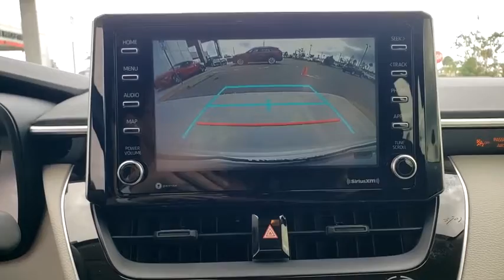2021 Toyota Corolla Davenport, Celebration, Kissimmee, Lakeland, Sebring, FL MJ138649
2021 Toyota Corolla LE - Stock#: MJ138649 - VIN#: JTDEPMAE3MJ138649

Miracle Toyota
37048 US-27

Classic Silver Metallic 2021 Toyota Corolla LE 1.8L I4 DOHC 16V4-Wheel Disc Brakes 6 Speakers ABS brakes Air Conditioning AM/FM radio Apple CarPlay/Android Auto Auto High-beam Headlights Automatic temperature control Brake assist Bumpers: body-color Delay-off headlights Driver door bin Driver vanity mirror Dual front impact airbags Dual front side impact airbags Electronic Stability Control Emergency communication system: Safety Connect with 3-year trial Exterior Parking Camera Rear Front anti-roll bar Front Bucket Seats Front Center Armrest Front reading lights Front wheel independent suspension Fully automatic headlights Heated door mirrors Illuminated entry Knee airbag Low tire pressure warning Occupant sensing airbag Outside temperature display Overhead airbag Panic alarm Passenger door bin Passenger vanity mirror Power door mirrors Power steering Power windows Premium Fabric Seat Trim Radio data system Radio: Audio Rear anti-roll bar Rear seat center armrest Rear side impact airbag Rear window defroster Remote keyless entry Security system Speed control Speed-sensing steering Split folding rear seat Steering wheel mounted audio controls Tachometer Telescoping steering wheel Tilt steering wheel Traction control Trip computer Variably intermittent wipers and Wheels: 16 Wide Vent Steel.Factory MSRP: $21602 30/38 City/Highway MPG